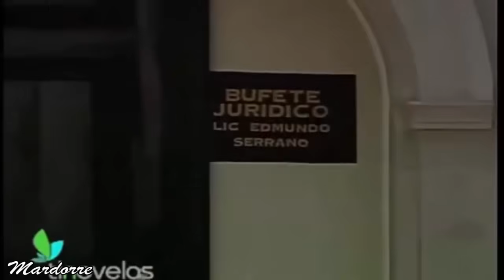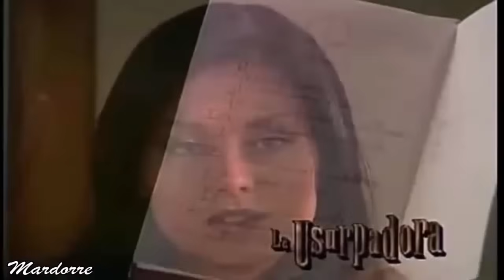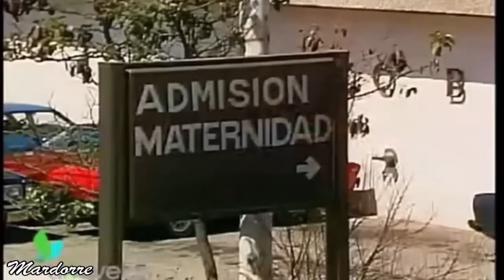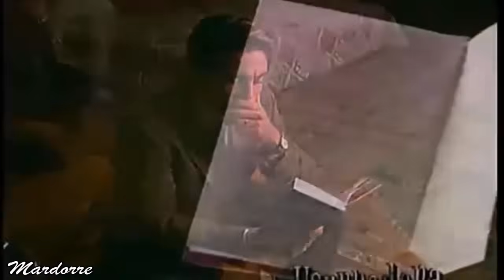LA USURPADORA Episodio 230 (capitulo 77 )Telenovela del año 1998 con Fernando Colunga y Gaby Spanic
segunda parte  del Capítulo 77  de la telenovela " La Usurpadora " de 1998  protagonizada por Fernando Colunga y Gabriela Spanic